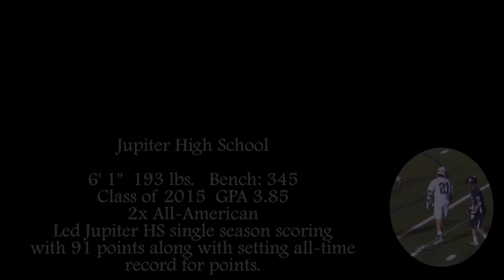Zach Crotty #21 Attack/Middie Junior & Senior highlights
Zach Crotty is a recent graduate of Jupiter High School in Florida.  The leader in goals scored for the Warriors, this video shows up two years of playmaking ability. MUSIC NOT OWNED